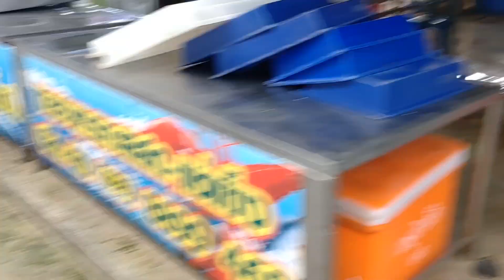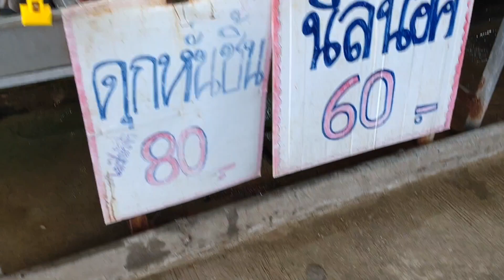พาชมตลาดเทิดไท ตาลคู่ แห่งเมืองโคราช มีอะไรขายบ้างไปดูกัน